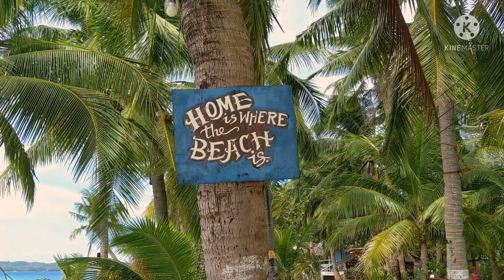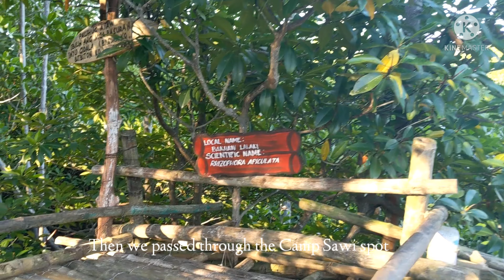VLOG 2 : TRIP TO SANTA FE 2022